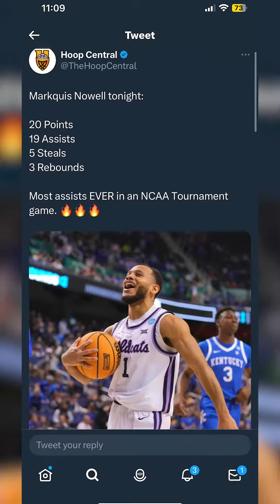Listening to LIL BABY Gave Kansas State SUPERPOWERS!!